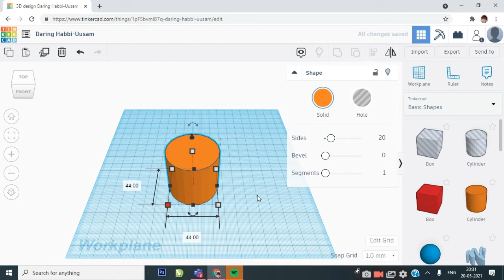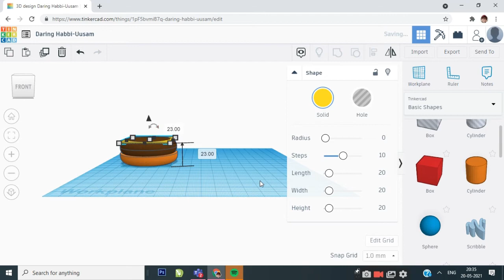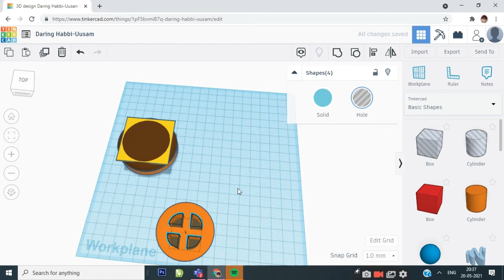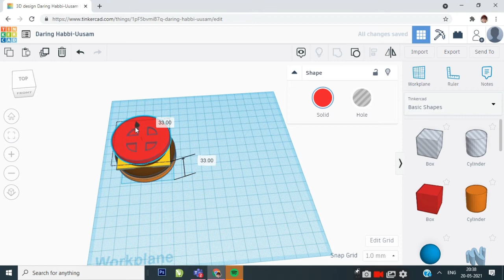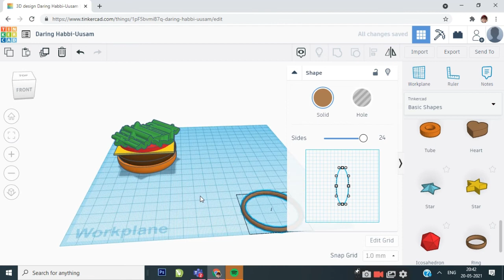How To Make Burger In TinkerCad || Step By Step